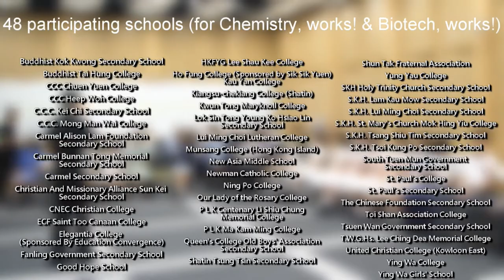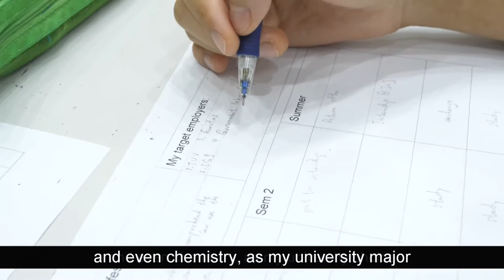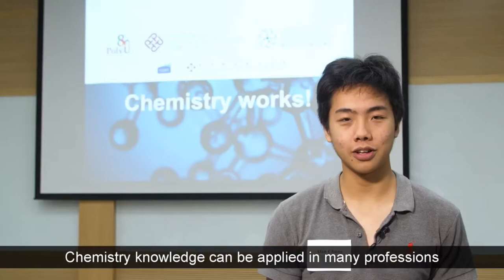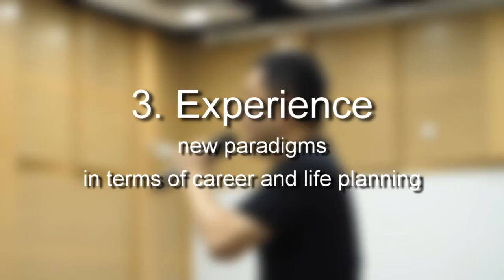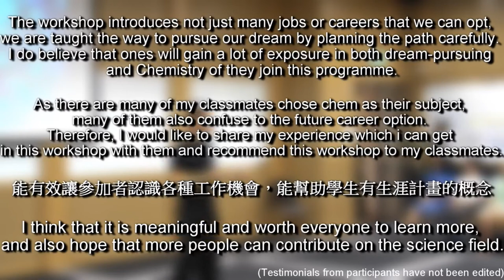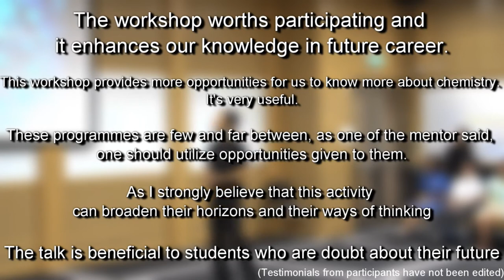Chemistry works! by PolyU ABCT and FDMT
Chemistry, works! is a CLP workshop which helps school-nominated F.5 chemistry students make informed choice of university major by introducing 40+ career options for biotech graduates.

Chemistry, works! 2018 will be launched in Jan 2018.

(updated at 13/12/2017)